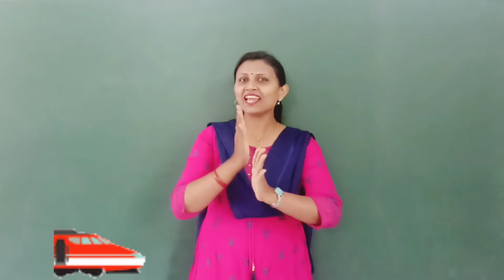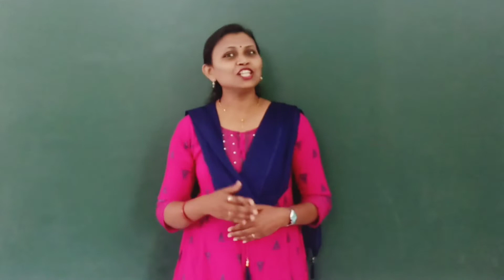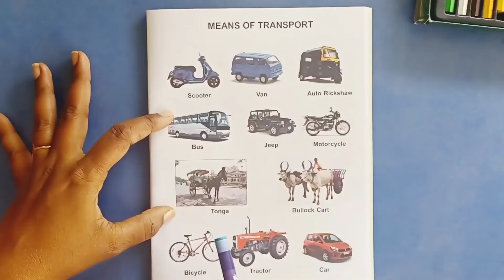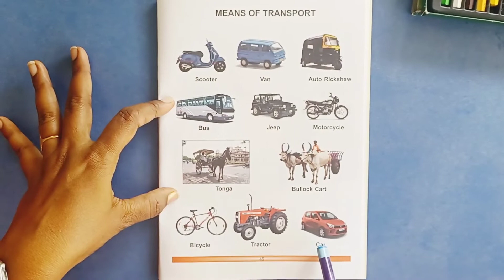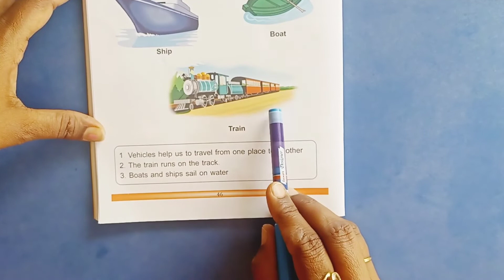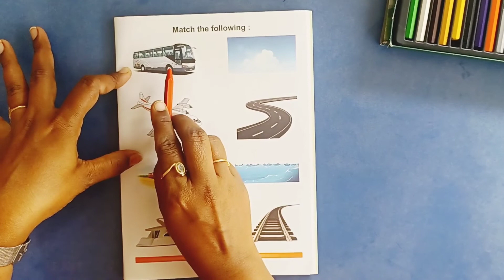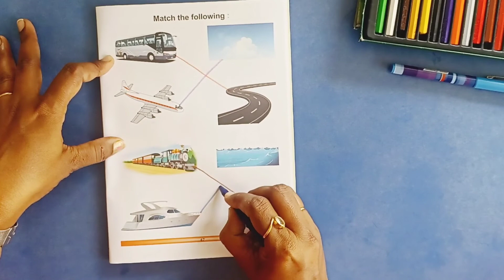Playgroup - D Means of Transport